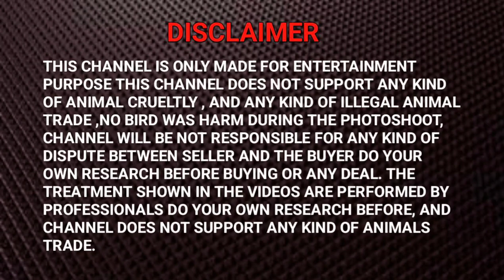RAMZAN SPECIAL 💯 OFFER(OZD DISCUS) MALAD EAST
IS LOCATED IN MALD EAST